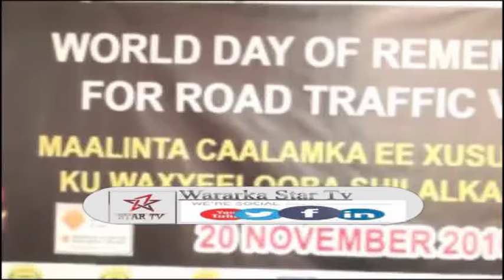DAAWO MUNAASAB LO QABTEY MAALINTA SHIILALKA GAADHI OO AY QABATEY SHIRKADA CAYIMSKA GADIDKA TAKAFUL